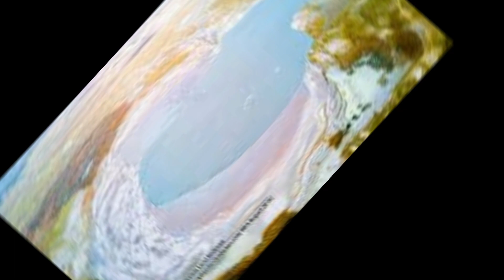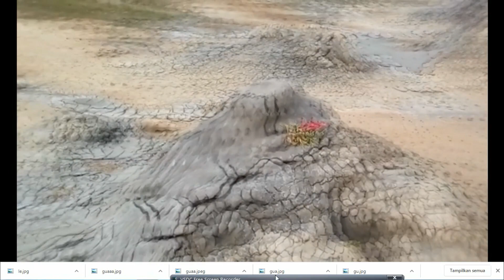ASAL USUL KOTA BLORA (Tempat Oro-Oro Kesongo Yang MELETUS)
INI ADALAH VIDEO ASAL USUL KOTA BLORA (Tempat Oro-Oro Kesongo Yang MELETUS)